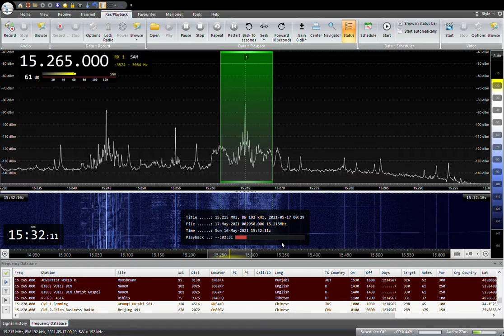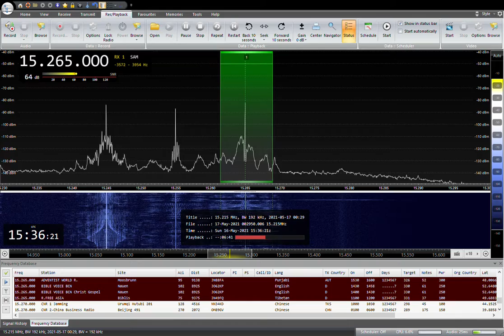15265KHZ ADVENTIST WORLD RADIO Punjabi 2021/ 05 /17 00:30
オーストリアのMoosbrunnから送信　インド方面向け
SAITAMA JAPAN